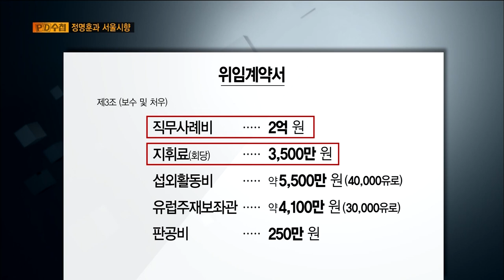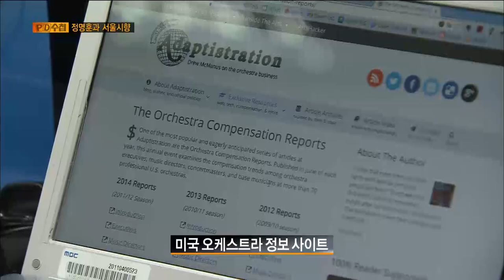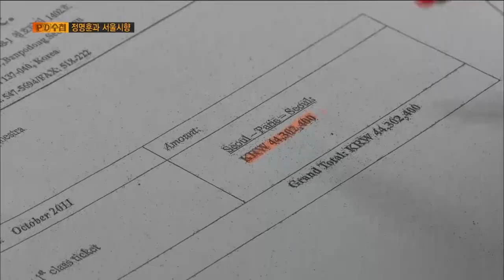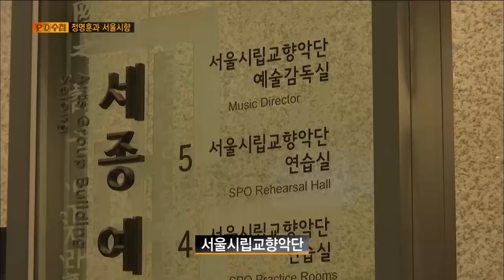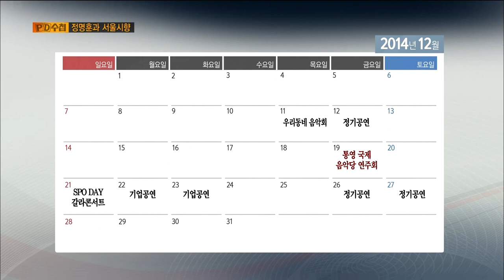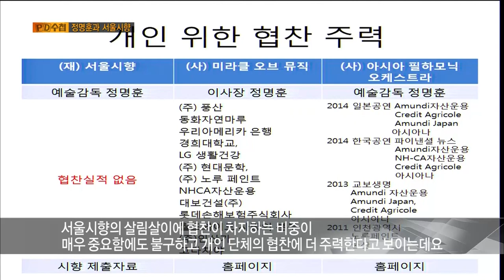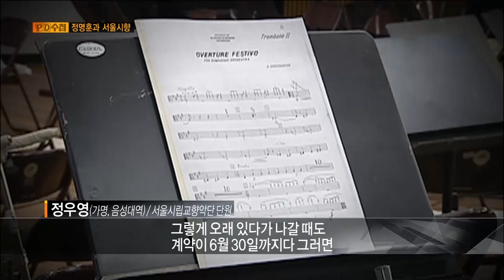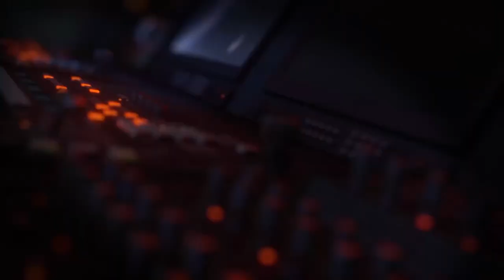[Full] 정명훈과 서울시향_MBC 2015년 2월 10일 방송